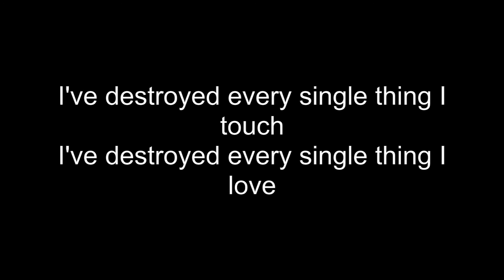Perdition- Attila Lyrics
Perdition lyrics:
Standing lonely at the top I watch you drop
I've destroyed every single thing I touch
I've destroyed every single thing I love